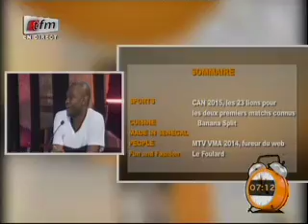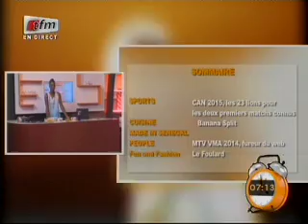Yeewu Leen - 27 Août 2014 - Présentation avec Pape Cheikh Diallo